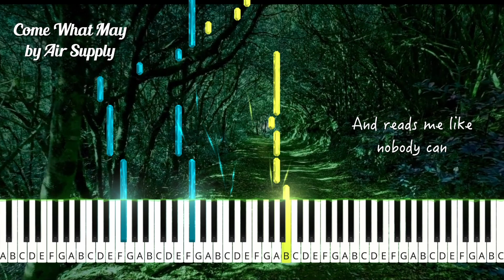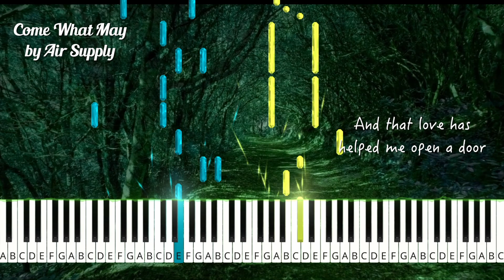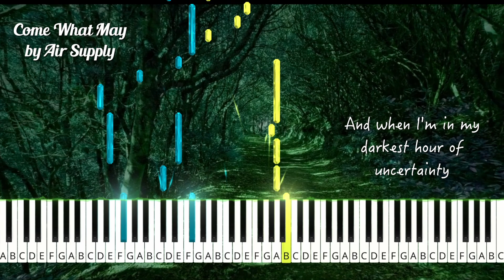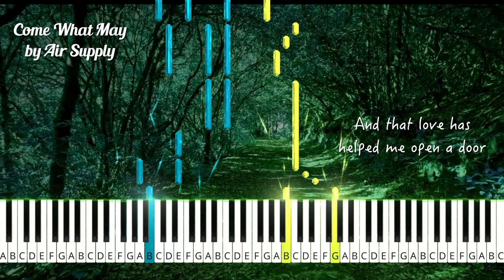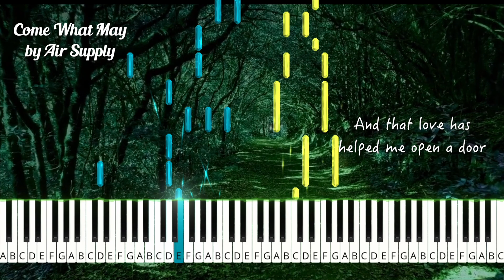Come What May by Air Supply piano cover + sheet music & lyrics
Hope you enjoy my piano cover of Come What May by Air Supply (Francis Greg version).